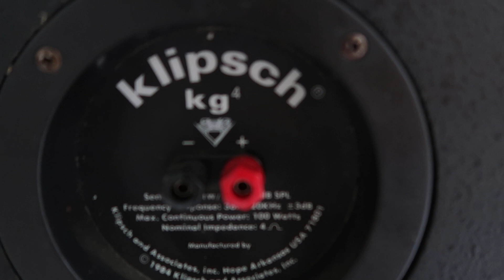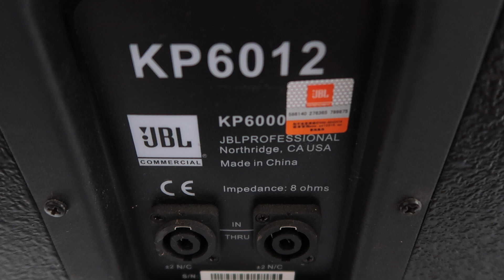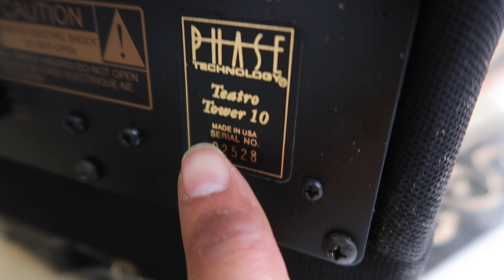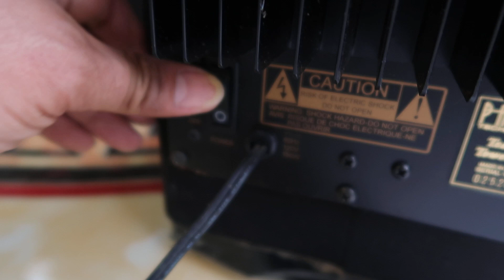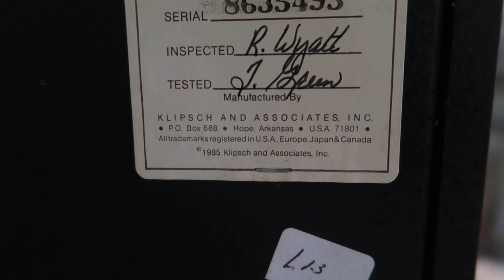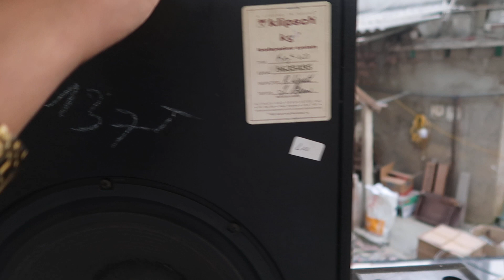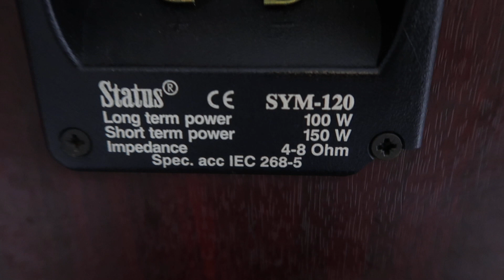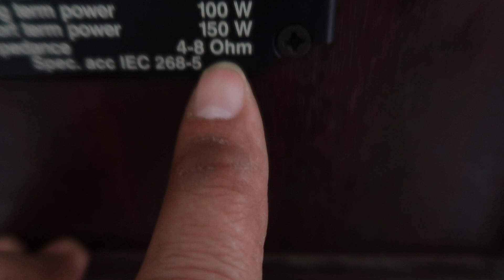Loa loa đây ạ lh 0911169961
Loa đẹp đây các bác lh 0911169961